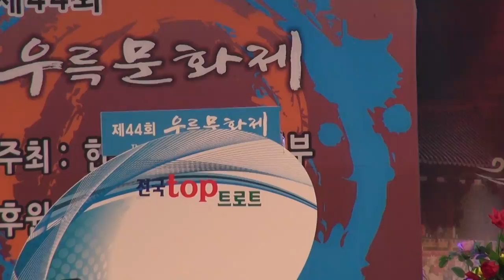가수 신동해-암행어사_NGO-TV_전국TOP트로트-충주우륵문화제-무술공원_영상감독 이상웅-2014.09.29. 00036